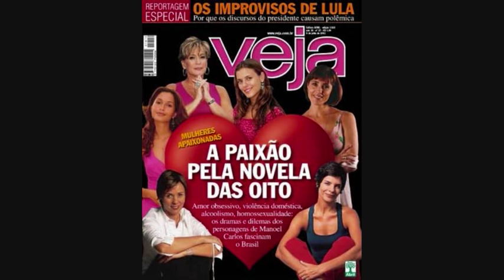Karyn Garcia - My image in the Mirror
A música que todos procuram, que passa na telenovela Mulheres Apaixonadas, na SIC. A música aparece essencialmente nas cenas de Rodrigo andando de moto! A música não foi usada na versão original que foi exibida no Brasil, só em Portugal mesmo! Aproveitem!

The song that everybody is looking for, which is part of the soundtrack of the soap-opera Mulheres Apaixonadas (Women in Love). The song is used during the scenes in which the character Rodrigo is riding his motorcycle. This song was only used in the Portuguese airing of the soap, and not in the original airing in Brazil. Enjoy!